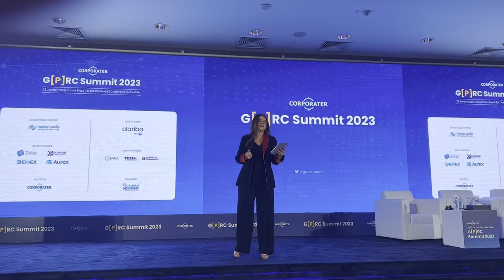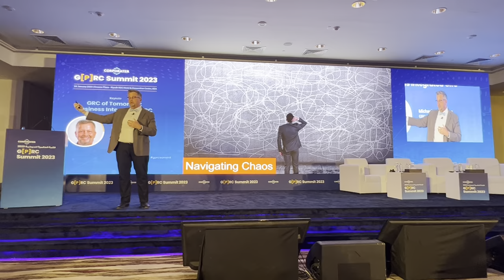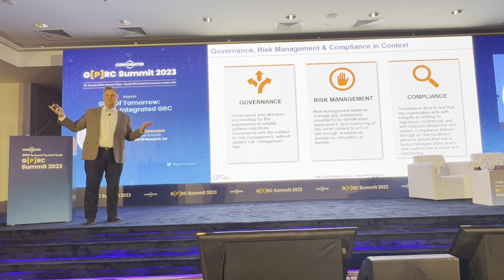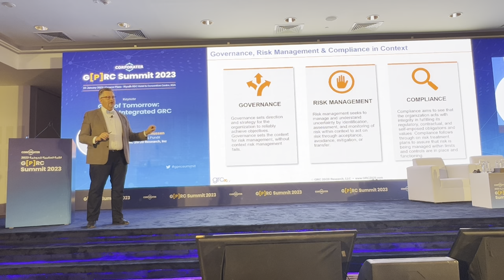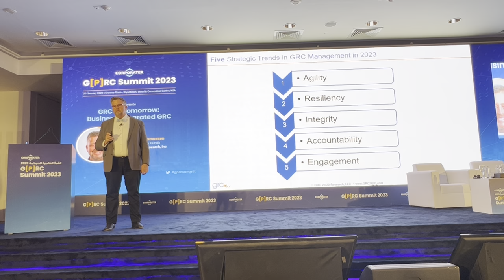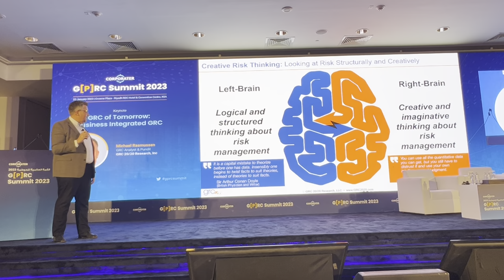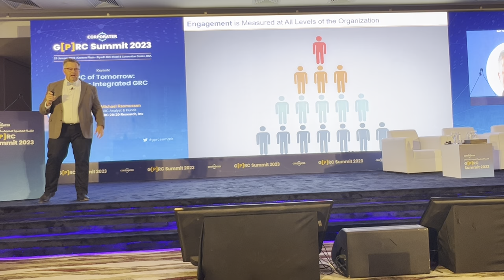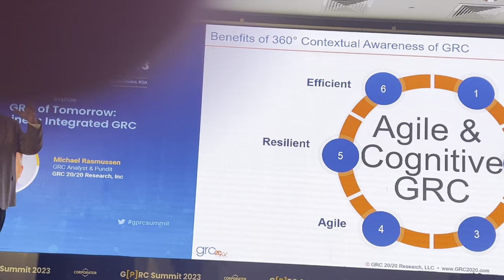Michael Rasmussen @ Corporater GPRC Summit 2023 Part 1: The State of GRC in 2023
Michael Rasmussen explained the state of Governance, Risk and Compliance in 2023